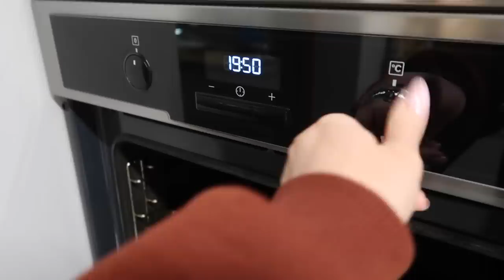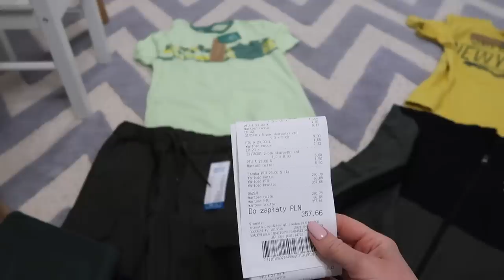СУПЕР ВЛОГ: ВЕСЕННИЕ ПОРЯДКИ, САМЫЙ ВКУСНЫЙ ПИРОГ, ОРГАНИЗАЦИЯ, НАВОДИМ КРАСОТУ, ТОНАЛЬНЫЙ CLINIQUE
МАКИЯЖ:

ТОНАЛЬНЫЙ КРЕМ CLINIQUE Even Better Clinical™ Serum Foundation SPF 20, оттенок
А также при покупке от 6000 руб., если в заказе есть этот тональный крем, в подарок будет идти зеркало с подсветкой и брендированной гравировкой.

ЖИДКИЕ МАТОВЫЕ ТЕНИ для век Relouis Pro Matte Liquid Eyeshadow, 11

🥧ПИРОГ🥧:

Тесто:
*   200 г сахара
*   400 г муки
*   250 г масла
*   5 желтков
*   1 ч.л. разрыхлителя
Творожная масса:
*   200 г сахара
*   ваниль по вкусу
*   125 г мягкого сливочного масла
*   3 яйца
*   1000 г творога
*   2 ложки крахмала
Верх пирога:
*   5 белков
*   50 г кокосовой стружки
*   банка консервированных персиков

Низ пирога выпекать 25 мин. при 200С, весь пирог 50 мин. при 180С.

Ролик создан при поддержке бренда Clinique.

xoxo
Osia